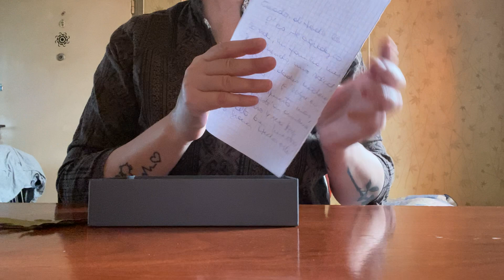RITUAL DE LUNA llena en leo 16 de abril 2022 CON POCOS ELEMENTOS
LUNA LLENA 20 DE OCTUBRE 2021
RITUALES CON POCOS ELEMENTOS